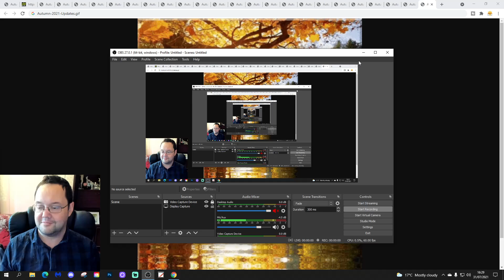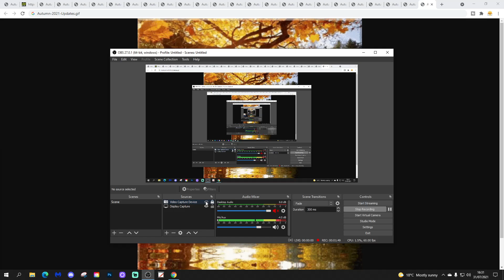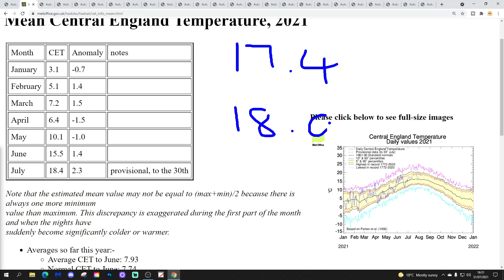Autumn 2021 Forecast: Seventh Update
Welcome to the seventh autumn 2021 update from GWV!

The seventh autumn 2021 update looks at July CET (Central England Temperature) data.

July 2021 will have a CET of around 17.7 so this update looks at autumns following Julys with a CET range of 17.4 to 18.0

GWV autumn 2021 forecast will be released on Sunday 29th August 2021.

💡  GWV Links: 💡